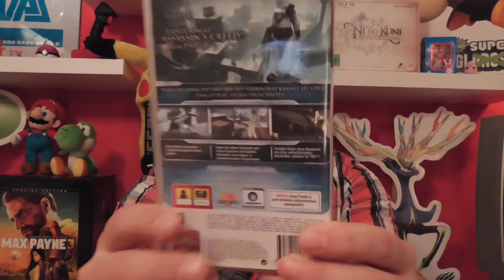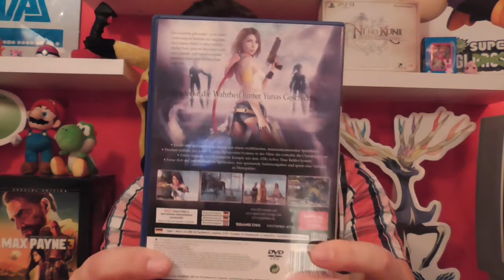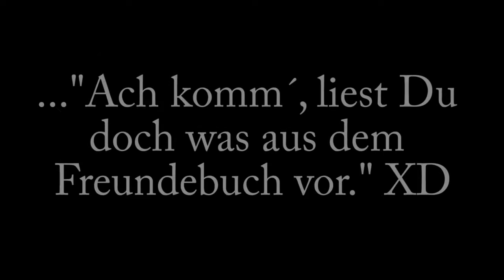Unboxing #006 •• Paket von LittleMissLia LP #01 ∆ Spyder´s Unboxing